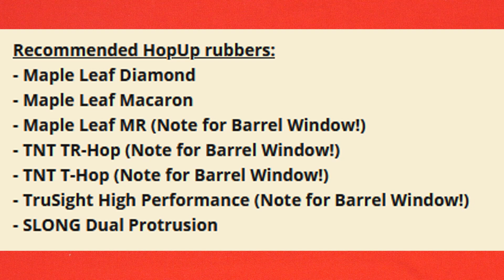Technique - MAXX/Begadi G36 hop-up [French]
This video is about a toy.
Cette vidéo à été démonétisée sans raison par les modérateurs YouTube.
This video has been demonetized without any reasons by YouTube moderators.

Votez pour les nominations aux popular airsoft awards !